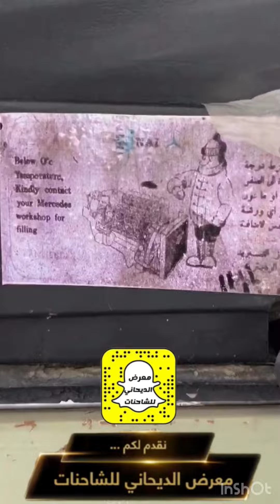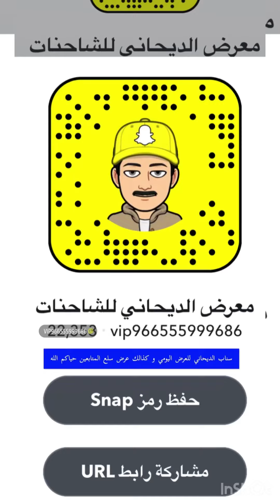عرضنا اليوم لكم عايدي 90 الحجم1924 ،،،😎